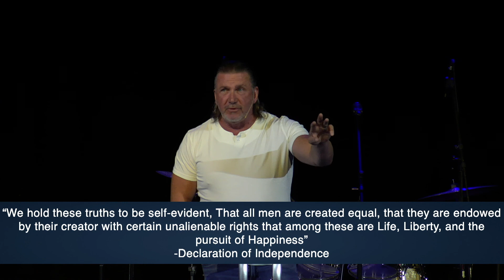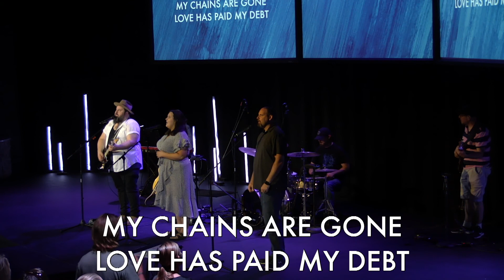our national conscience